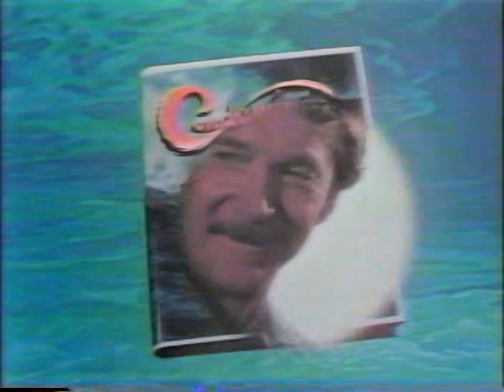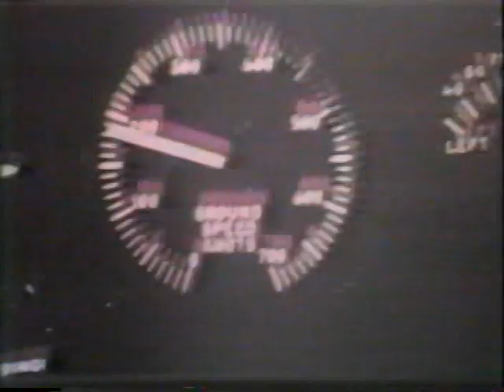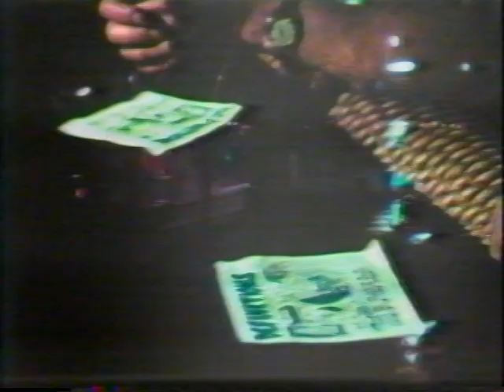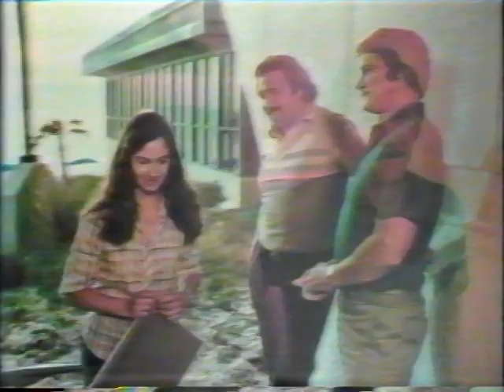1/4 - Condominium 1980 TV movie.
Condominium 1980 TV movie. Part 1/4.